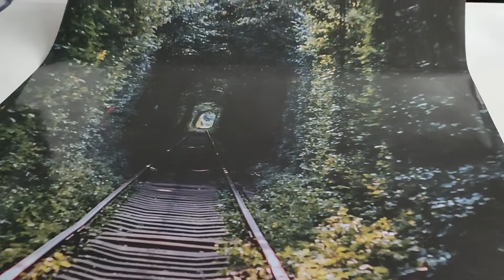Autocolant uşă Cale ferată, Folina, model multicolor, dimensiune autocolant 92x205 cm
Autocolantul pentru ușă cu Cale ferată transformă rapid aspectul oricărei uşi, aplicând autocolant decorativ.

Aplicare Autocolant uşă Cale ferată, dimensiune autocolant 92x205 cm
Autocolantul se poate aplica pe uşa de la cameră sau pe uşa de la un dulap mare.

Suprafaţa uşii trebuie să fie netedă. Având propriul adeziv, pentru aplicare aveţi nevoie doar de o racletă pentru a intinde folia rapid şi corect.

Avantaje Autocolant uşă Cale ferată, model multicolor
Autocolantul este opac şi se poate aplica pe lemn, sticlă, plastic, oglindă.

Pe spate, autocolantul este alb, astfel încât, dacă-l aplicati pe o uşă din sticlă, modelul nu va fi vizibil pe ambele părţi ale sticlei.

În această situaţie trebuie să aplicaţi autocolant pe ambele părţi ale uşii.